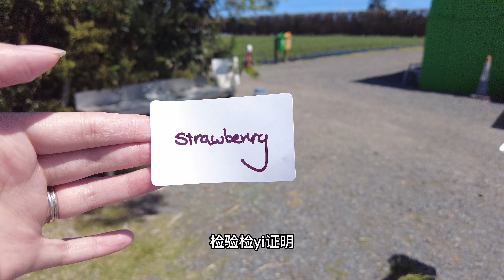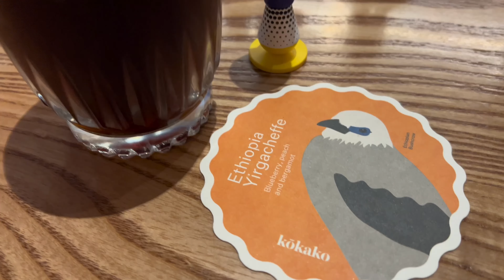2022 VLOG-17｜草莓园摘大草莓｜万圣节🎃限定蛋糕｜咖啡咖啡咖啡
草莓园开放了好久了，本想说错过周末人会少一些，但没想到的是人不多，但大草莓都被周末来的人摘走了。万圣节到了，去年因为😷因素，小盆友们都没怎么出动要糖，今年准备好了糖果（结果小盆友们成功绕过了我们）还特意订了万圣节限定蛋糕，在这里要特别推荐一下无名，他们家的蛋糕真的是💰美丽，用料实在，用料也不错！（MrNobodyCakeArt）